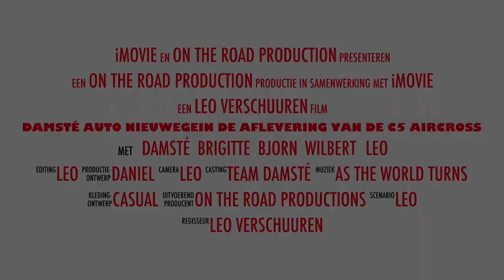2021 Feestje bij aflevering van onze C5 Aircross bij Damste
De aflevering van onze C5 Aircross door Damsté Auto Nieuwegein. Zij verzorgen dit jaar alweer 30 jaar de levering onze auto met onderhoud, dit keer nr 7. Voor ons een vertrouwd en betrouwbaar bedrijf.